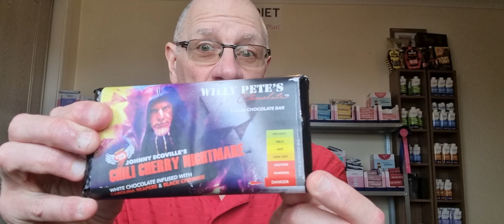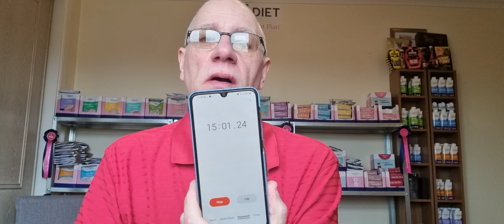Chilli Chocolate Nightmare Challenge from Johnny Scoville.How not to do it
Chilli Chocolate Nightmare from Johnny Scoville. Rules first eat the bar in 10mins then a 5 min after burn sounds easy .Now here's what not to do leave the Chocolate in the.fridge till.you decide to eat it yip silly me the. Chocolate was way too hard to eat and as I started the challenge could not stop .What did I take from this one first the bar itself was definitely a tasty bar loved the flavour heat well that's next level top end burn from the 1st bite .After effects boy it stays with you 7hrs of burn I had felt it working through my body every step of the way I started this challenge about 11am and still at 7pm had a low burn in my stomach which at times was uncomfortable but I enjoyed the whole thing. As a challenge it will push you that's for sure .And now i have an even hotter bar sitting to tryout ED Currie Experience been told its the hottest bar in the world all natural ingredients no activities just like all the others nice Willy Petes make all the bars for these challenges well done guys you make fantastic Chocolate

Shane Vikingheat Hammond
Michael Corvese
Purple Tongue Hot Sauce
Heat 101
Brian Ambs
Steve Gillespie